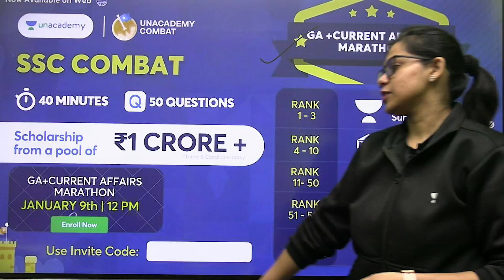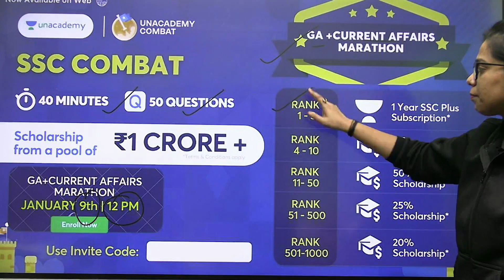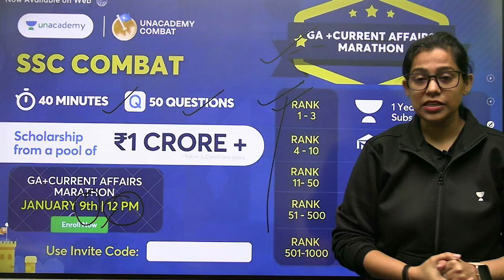Unacademy Combat | Free Scholarship जीतने का मौका | Enroll Now